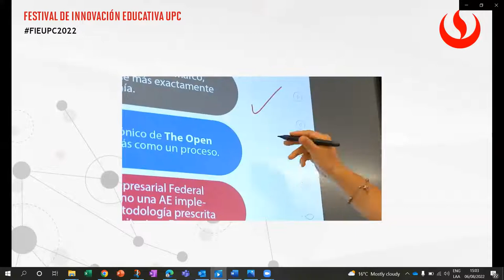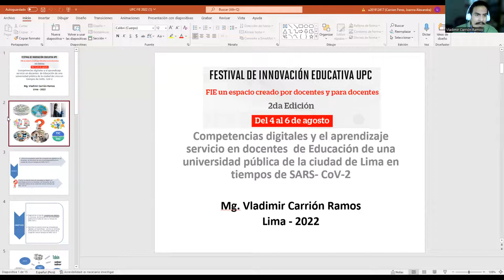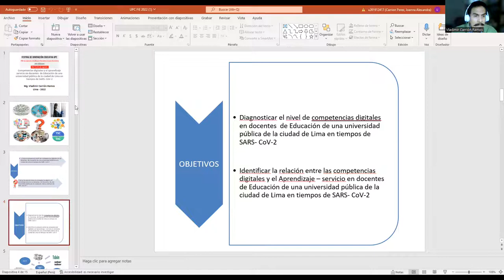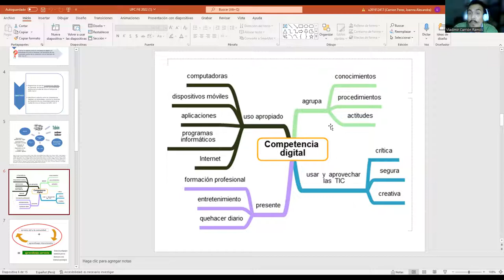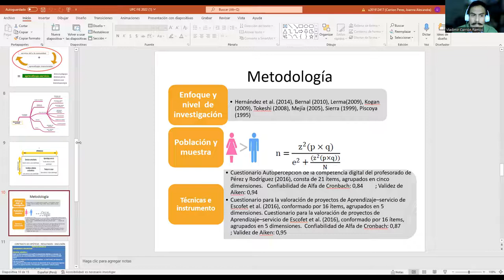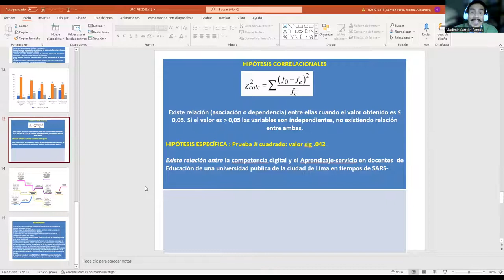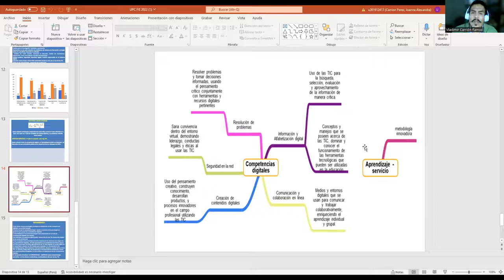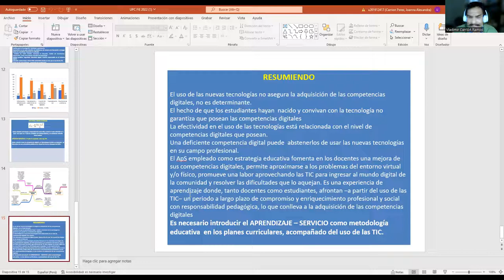Competencias digitales y el aprendizaje servicio en docentes de Educación de una universidad pública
Competencias digitales y el aprendizaje servicio en docentes de Educación de una universidad pública de la ciudad de Lima en tiempos de SARS- CoV-2